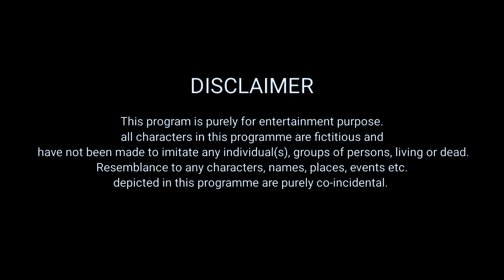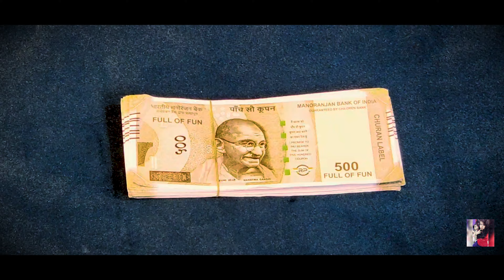Hema Ko Mili "JADUI ACCHI PARI" | Riddhi Ka Show !!!